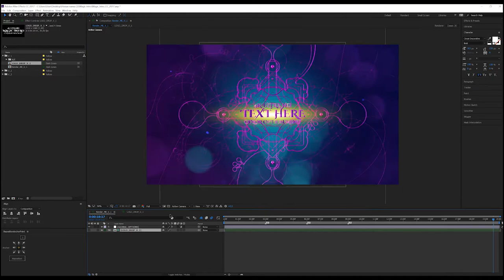After Effects Template: Magic Intro/ Elegant Particles/ Gothic Epic Metal 3D/ TV/ + Free Font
Magic Intro/ Elegant Particles/ Gothic Epic Metal 3D/ TV/ Shockwave/ Fire Explosion/Mystical Light